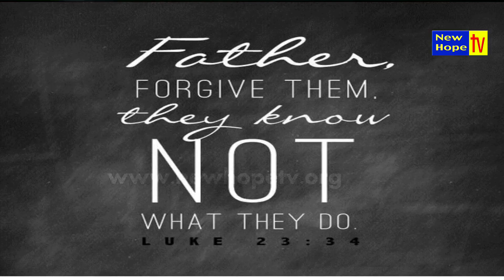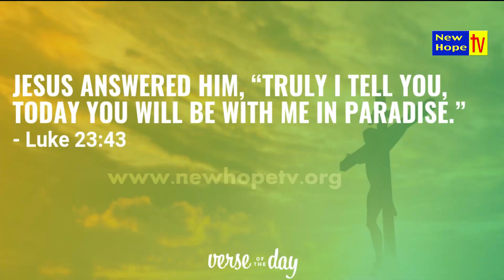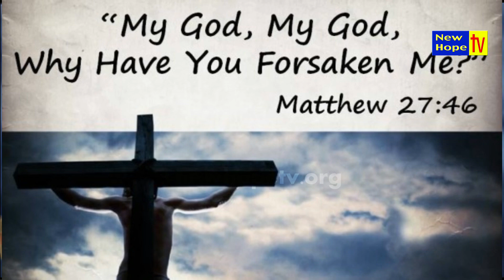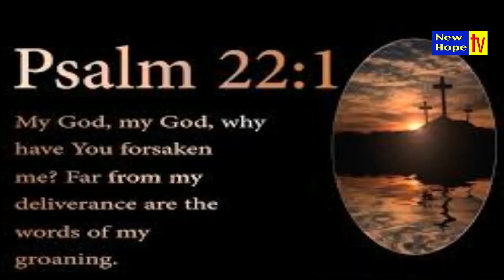Seven words of Jesus on the cross I Tamil I Evg.Lemure Sam I New Hope TV